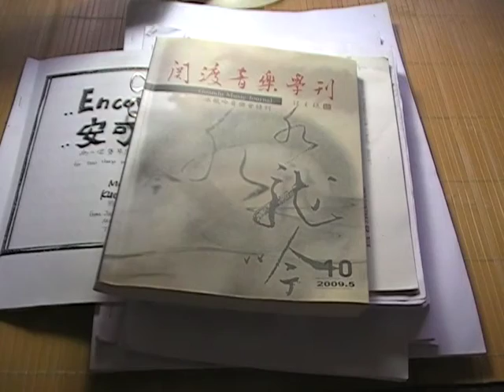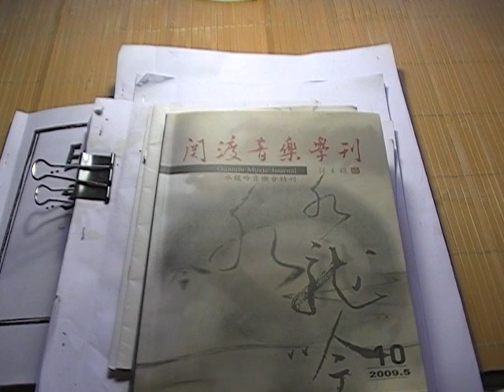絲國正(已改名 絲國政)1999年上廣播電台(二十四)復興電台.下集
絲國政鋼琴教學 電話TEL:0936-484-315
絲國政上廣播電台(二十四)--下集.---共40多次.因有些節目有重播性質.所以累計90多的次數.---在復興電台."音樂廰"節目播出片段(1999年1月3日)(金笛主持)---1995年到1997年底之間.我常有機會上電台演講介紹作品..相關事.也感謝金笛小姐的協助.至今難忘.
絲國政作品曾播放於以下電台:日本NHK.香港電台第4台.中廣漢聲.中廣客家頻道.國家電台.世新.警察.教育.佳音.復興.台北愛樂.宜蘭蘭陽.等電台播放.(90多次)1997.12月底止
1.1992日本仙台國際藝術節.  2.1993香港國際現代音樂節(唯一代表台灣)
3.1994第16屆亞洲作曲聯盟國際藝術節(台北)  4.1995日本仙台作曲家論壇
5.1995泰國曼谷國際藝術節  6.1996香港國際現代音樂節
7.1996聯合國文教科學組織UNESCO(巴黎PARIS)主辦音樂會(第一個播放音樂於聯合國各會員國前聆聽)
8.1997.第18屆亞洲作曲聯盟國際藝術節(菲.馬尼拉主辦)
9.2007紐西蘭威靈頓國際藝術節
10.1994獲美國PEABODY音樂碩士(並自1994年開始代表該校作世界招生廣告.唯一代表台灣.亞洲) PEABODY  NEWS報紙  3年3次美國千所音樂院.校.系所傳送.(和華文 世界日報 全美2次刊載)
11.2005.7月樂譜郵寄美國華盛頓(Washington D.C  )白宮.(WHITE HOUSE)致贈給美國前總統小布希(BUSH)和前國務卿萊斯(RICE)蒐藏
1.1975北市兒童組鋼琴比賽第2名
2.1977北市少年組組鋼琴比賽第3名
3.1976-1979第1名考上光仁音樂班.華岡藝校並代表學校上台.中.華視表演
4.1984作品獲行政院文建會徵選.出版.發表.
5.1987作品獲行政院國家文藝基金會徵選.發表.
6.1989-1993獲中視.滾石唱片.民生報.ICRT電台主辦"青春之星"國內和國外獎
7.1992第1屆台北青年作曲獎
8.1996作品發表於(中美工商會議)(中美經濟合作策進會20周年大會)美國總統柯林頓派副總統 奎爾等人.前總統李登輝致詞
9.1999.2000連續2年金曲獎編曲入圍(風潮唱片)
10.連續10年高雄港都盃全省比賽 作品成指定曲
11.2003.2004連續2年獲台北市政府文化局創作獎
12.2007第1名獲選中華民國著作權人協會  音樂名譽博士榮銜
13.獲前總統李登輝.陳水扁.和馬英九鼓勵.
14.2007第1名獲選中華民國著作權人協會  第1屆音樂藝創家榮譽博士榮銜
15.2002作品獲行政院國家文藝基金會第2次獲獎
絲國政作品 樂譜存放於世界30多國( 美 俄 大陸 奧地利 英 法 德 加 日 義 芬蘭 丹麥 紐 挪威 冰島 泰 印 土耳其 越南 波蘭 西班牙 葡萄牙 以色列 香港 約旦 瑞士 澳洲.. )200多 音樂院 .系 .所 .樂團資料室及圖書館典藏 (美國USA PEABODY. 朱莉亞 JUILLIARD.MANNES 曼尼斯. EASTMAN伊斯曼 . YALE UNIVERSITY耶魯大學 印第安納INDIANA UNIVERSITY大學 莫差特MORZARTEUM.義大利威爾第VERDI.LUIGI CHERUBINI凱魯畢尼音樂院圖書館 及 NEW YORK紐約林肯中心 大英THE BRITISH LIBRARY圖書館及英皇劍橋.KING'S COLLEGE LIBRARY CAMBRIDGE英國皇家 ROYAL COLLEGE OF MUSIC音樂院圖書館 列寧格勒林姆斯基高沙可夫及RUSSIA LENINGRAD RIMSKY-KORSAKOV及 西伯利亞 NOVOSIBIRSK CONSERVETORY OF MUSIC RUSSIA音樂院圖書館音樂院圖書館 PARIS巴黎音樂院 日本JAPAN武藏野.愛知.大阪OSAKA藝術大學 以色列耶路撒冷THE JERUSALEM RUBIN ACADEMY OF MUSIC AND DANCE 德國 芙萊堡STAATLICHE HOCHSCHULE FUR MUSIK FREIBURK 科隆HOCHSCHULE FUR MUSIK KOLN 音樂院圖書館.中東約旦大學.THE UNIVERSITY OF JORDAN .CHINA中國 清華 及北京PEKING UNIVERSITY LIBRARY 大學.中央及 西安音樂院SHANGHAI SYMPHONY ORCHESTRA上海交響樂團 SHANGHAI ORIENTAL TELEVISION 東方電視台.etc. 等等 )